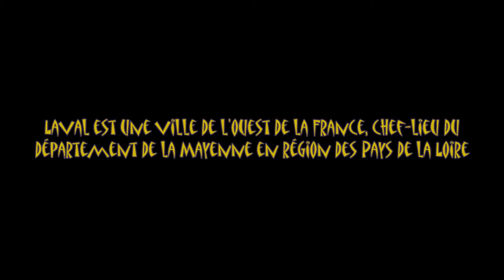Laval un endroit magnifique dans une campagne incroyable et pleine de beauté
Laval un endroit idéale et spacieux pour se ballader et découvrir un monde incroyable et éblouissant pleine de beauté.C'est un endroit que je recommande d'aller visité.